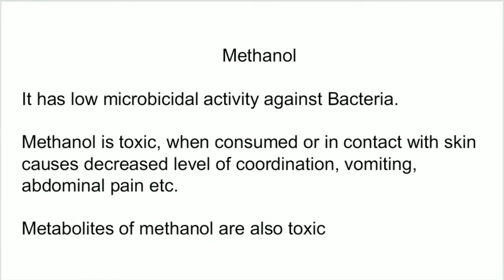Why IPA is used over Methanol ?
This is another Viva question. Other than IPA what is used? Ethanol is used (70%).

Do share these videos with your friends.
Enjoy learning!!!